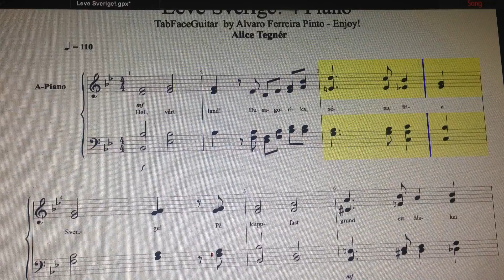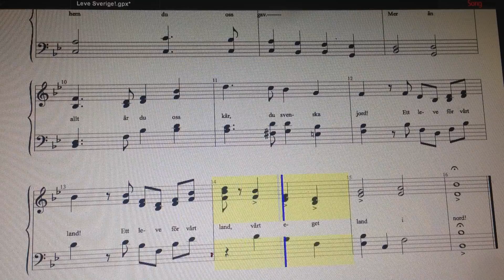Alice Tegnér - Leve Sverige! på Sångens Dag 30 maj 1938 och barnkör Enjoy!